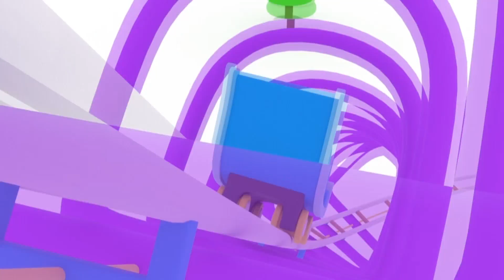Dinozor Dina ve Dino ile araba boyayarak renkleri öğren 👶 Çocuklar için eğitici animasyonlar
Dino, sürekli yeni şeyler öğrenmek isteyen meraklı minik bir Dinozordur. Oyunlar aracılığıyla dünyayı keşfetmek için oyuncaklarıyla, arabalar ve trenlerle oynamaya bayılır. Her bebek gibi, Dino da şekilleri, renkleri, sayıları ve harfleri heyecanla öğrenir. Dino ile öğren!

Dinozor Dino, Minik kamyonlar, Damperli Kamyon Ethan ve Tren Ted ile renkleri öğren, şekilleri öğren ve sayıları öğren. Kamyonlar, trenler, arabalar, canavar kamyon, çöp kamyonu, çekici tom, sürpriz yumurtalar, paket açmalar, toplar ve oyuncaklarla renkleri öğren, şekilleri öğren ve sayıları öğren! Öğrenmek, araçlarla ve oyuncaklarla çok daha eğlencelidir. Çocuklarınıza şekilleri, renkleri ve sayıları öğreten çocuklara yönelik bu eğitici çizgi filmi çocuğunuzla beraber izleyin.